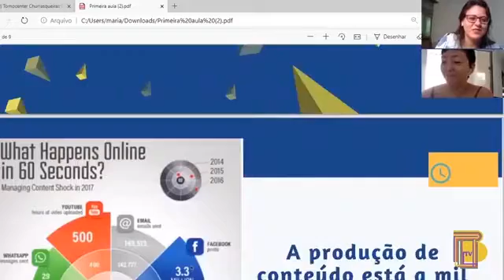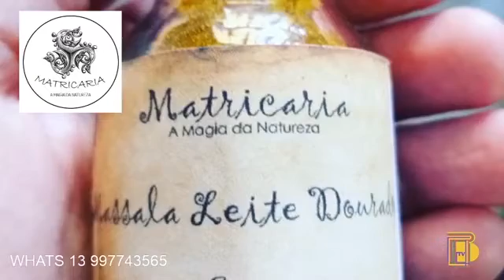Bom Dia Bertioga programa 7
Programa Bom Dia Bertioga! Mais uma edição do programa no ar!

Debate da semana: Você já fez uma loucura por amor?

De bertioguenses, para bertioguenses e para o mundo!
Participação:
Luiz Nila, Rogério Wong, Tonho Peixoto, Sylvia Xavier Chiodarelli
Apresentação: jornalista Alê Morales

No ar, todas de segunda a sexta às 8h.